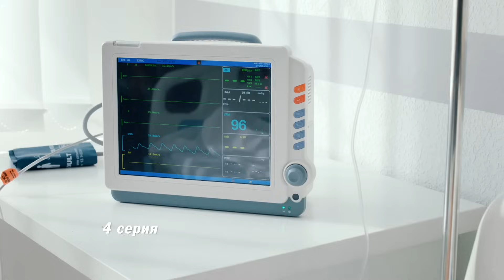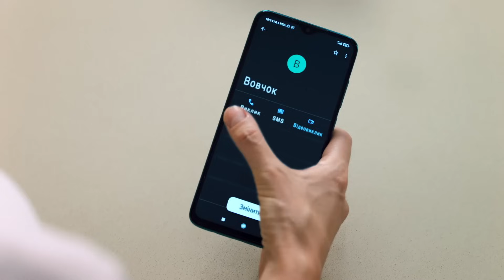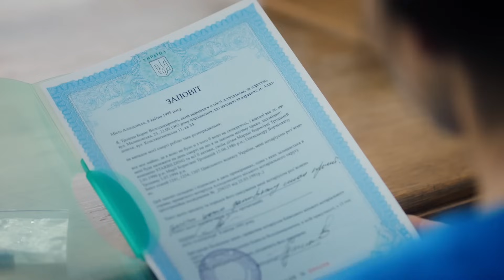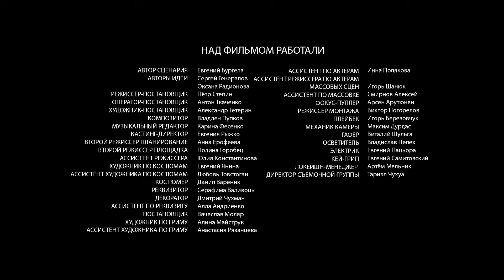НОВИНКА РОКУ! Марина на похороні батька дізналась, що її вдочерили | «Сім'я і трохи справедливості»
Сім'я і трохи справедливості. 4 серія

Марина виховувалась батьком, суворим генералом. Матір вона втратила ще у дитинстві. Яким же було її здивування, коли на батьковому похороні вона дізнається, що не була його рідною дитиною. Доки чоловік та друзі стверджують, що це безглуздий жарт, Марина прагне докопатися до правди й береться за власне розслідування. Та на місці зустрічі з людиною, яка відкрила їй таємницю, нова несподіванка — інформатора застрелили перед приходом Марини. Чи повірить Марині слідчий, з яким у неї раніше неодноразово виникали конфлікти?